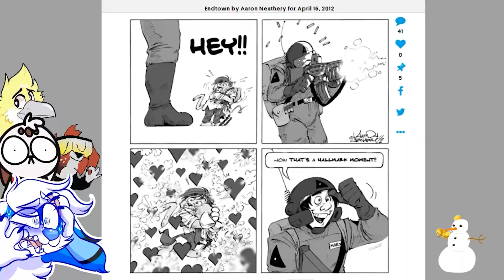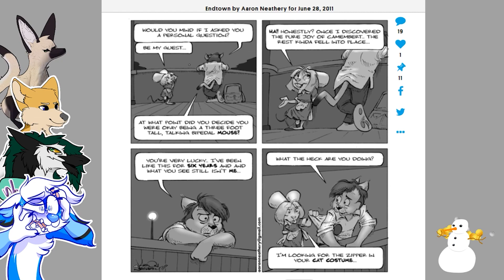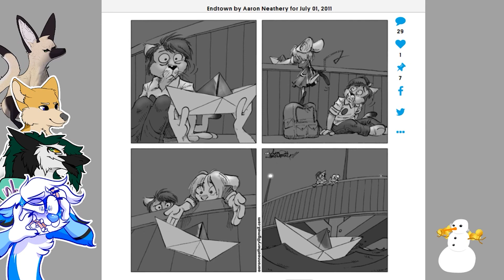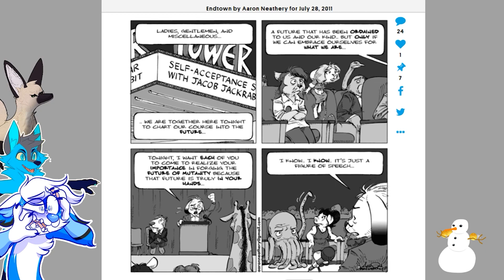The Furry Apocalypse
Endtown is the comic where Furries ends up causing World War Three. Yes. You read that correctly.

Read the comic & Support it here!

& More that I will put in soon.

HEY PATREONS! THANK YOU!!!
TOP DONOS:
Schottky, Prime Succ, NotFish

BigBoopers:
Dallo, Zenko Kasai, Ryf, Simon Geswin, FoxinuhhBox, InftronicGaming, Sairus_Borg, MadDonkeyKid, Sunset Fox, Skeptosaurus, HV, Alexander Hangman, Nightfallcall, Jaxis_The_Wolf, Lalitov2,

All money goes towards making videos. (art, animation, sound design etc.)

ART CREDITS
Olivecow made my character stills and the art in the thumbnail.

If you read all this you deserve a big ol' cookie